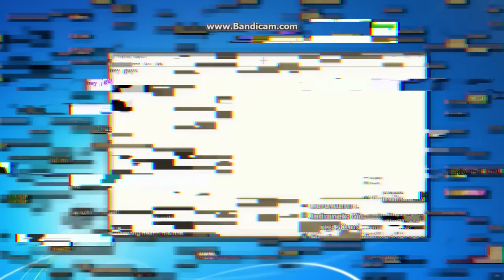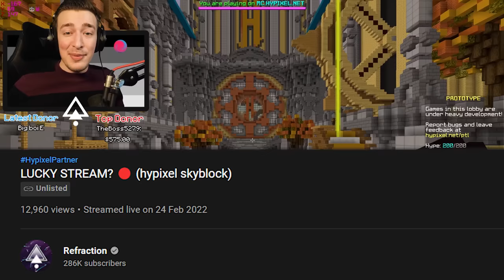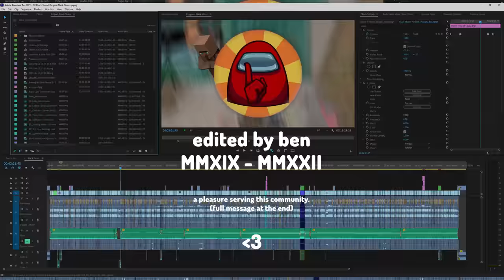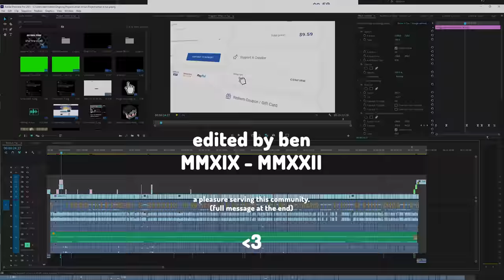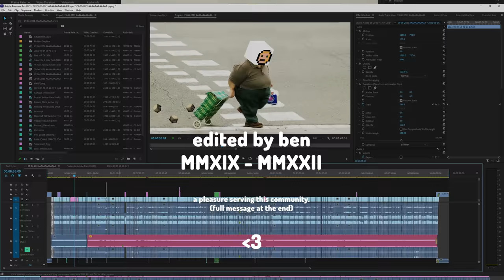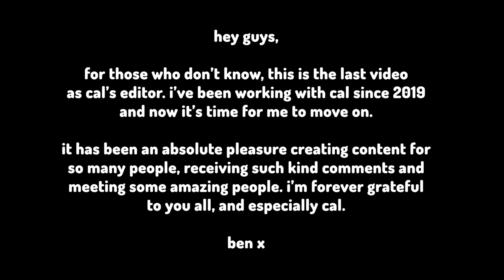REFRACTION VS CO-OP (Hypixel SkyBlock)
► frick these guys
► Extra Info:
Server IP: mc.hypixel.net